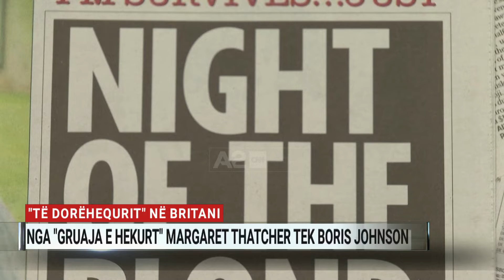Kryeministrat e dorëzuar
Më 7 korrik 2022, Boris Johnson njoftoi dorëheqjen nga posti i kryeministrit të Britanisë, pas kërkesës së kolegëve dhe ligjvënësve të Partisë Konservatore. Ai është i treti kryeministër në radhët e konservatorëve që jep dorëheqjen në mes të mandatit, njësoj siç më herët kish ndodhur me paraardhësit e tij, Theresa May dhe David Cameron.